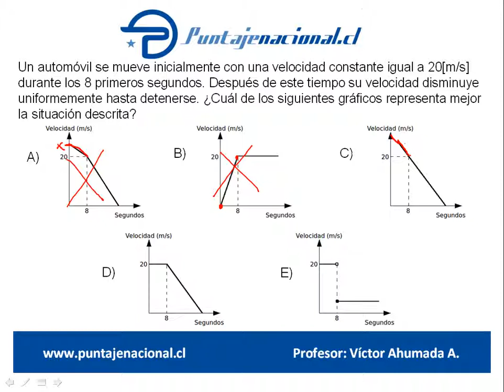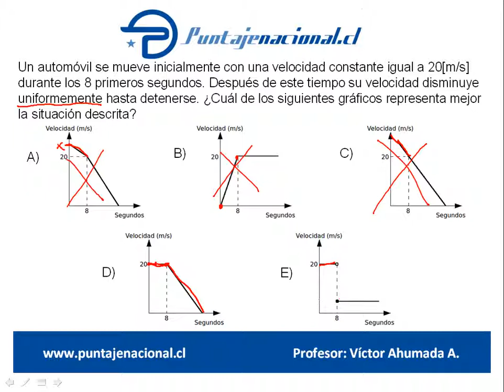Matemáticas Ensayo PrePSU 25